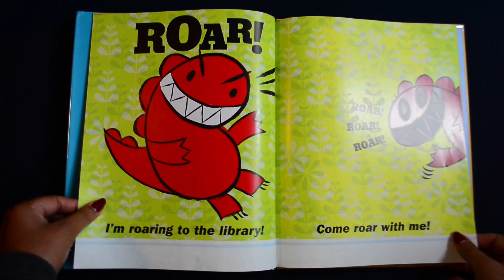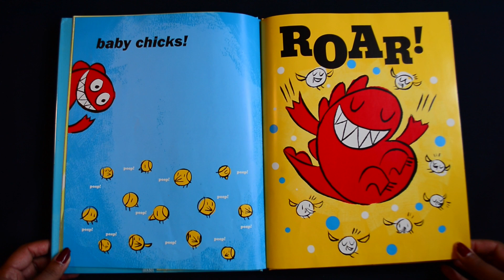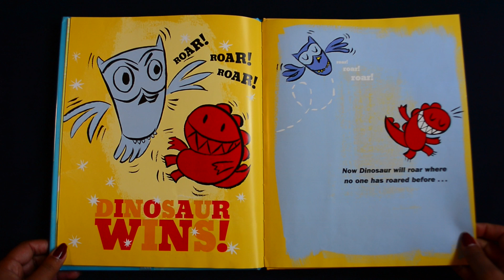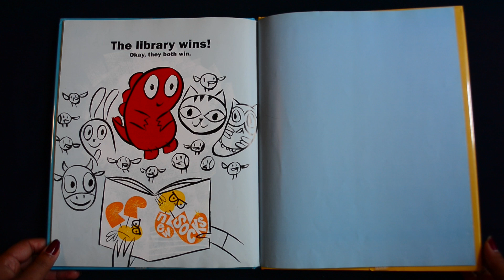Dinosaur vs. The Library || Read Aloud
Written and Illustrated by Bob Shea

Dinosaur loves to "Roar" he roars past an owl and some baby chicks, will he Roar in the library? Who will win, Dinosaur or the Library?